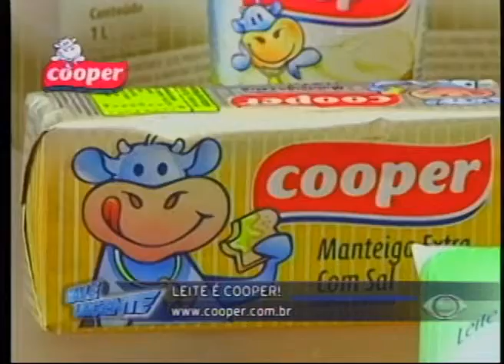VALE URGENTE 05 07 12 PARTE 3